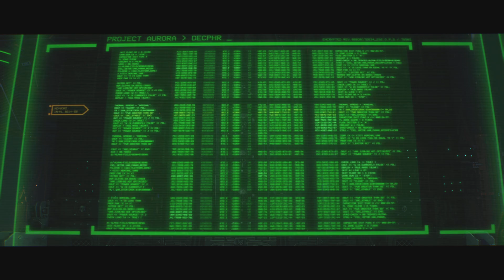Warhammer 40000: Space Marine 2. Part 13!